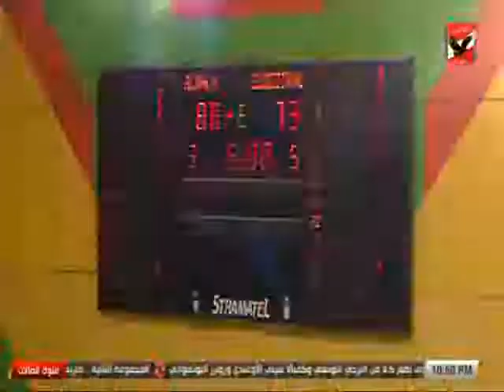ملوك الصالات ولقاء خاص مع فريق سيدات سلة الأهلي بعد الفوز بكأس مصر (جزء 2)